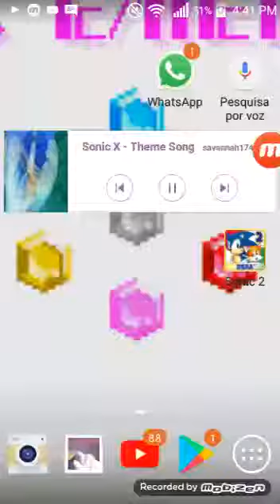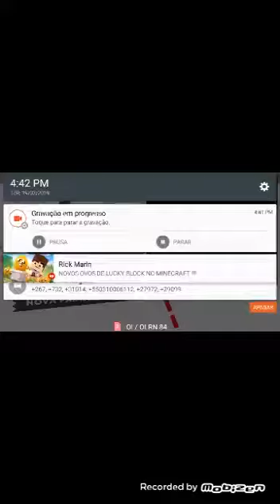Zerando Sonic parte 1